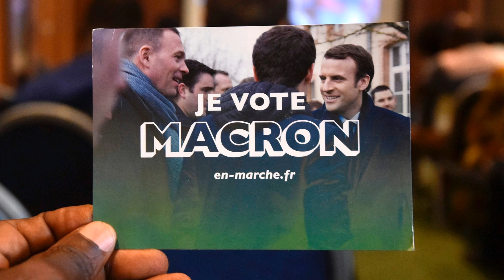News Update Five reasons why Macron won the French election 07/05/17